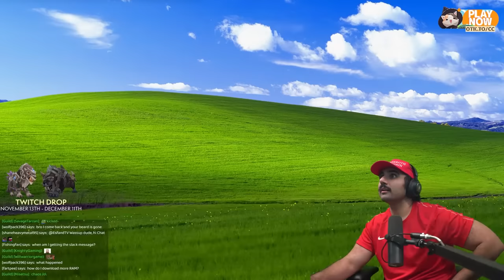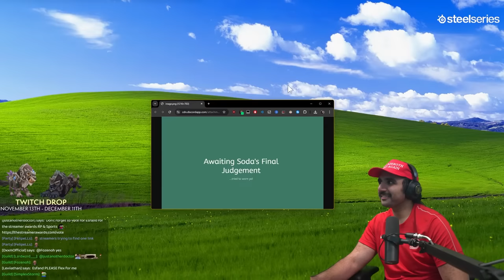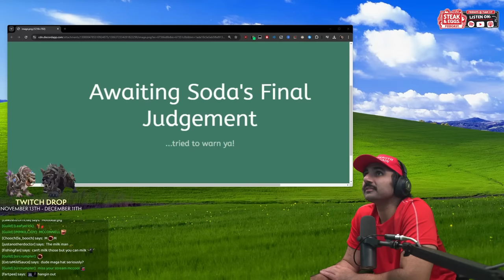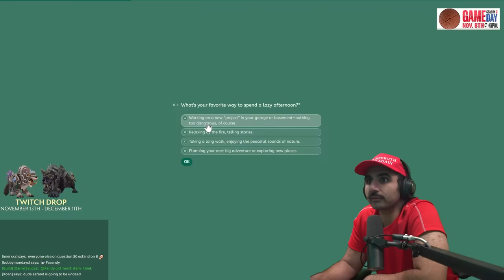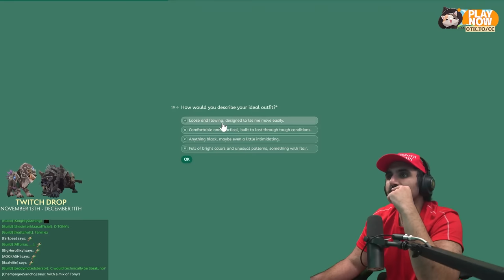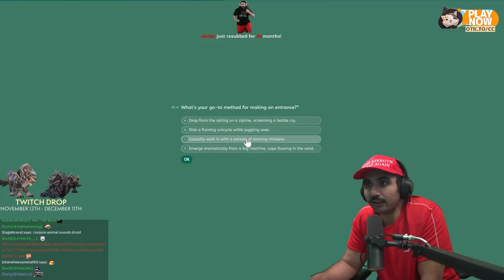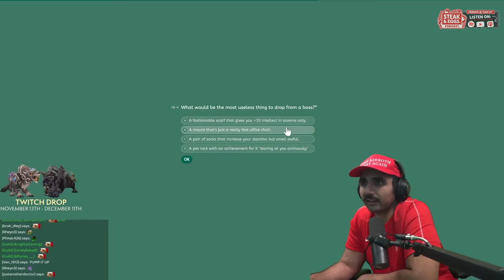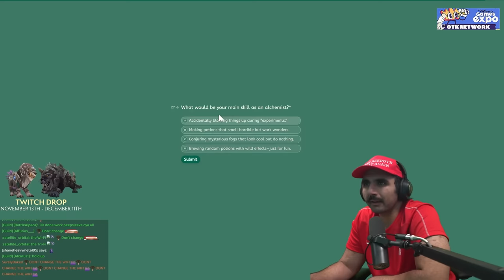I took SodaPoppin's OnlyFangs quiz...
With Hardcore Wow right around the corner, Soda designed a Quiz for every member to take that determines their race. Now typically i'm a proud ALLIANCE PALADIN - This time around however, the ret-pill will have to wait, as onlyfangs will be a HORDE guild...

Which Horde race/class do you think i'll main this year?..